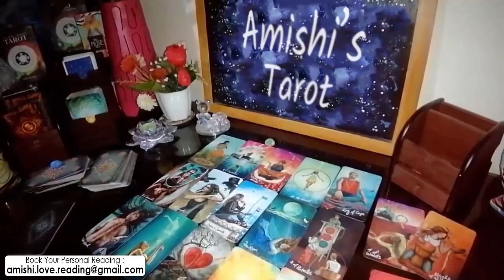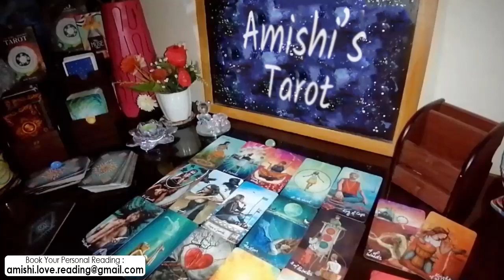Pisces Tarot Love Reading, You're missing each other so much !!